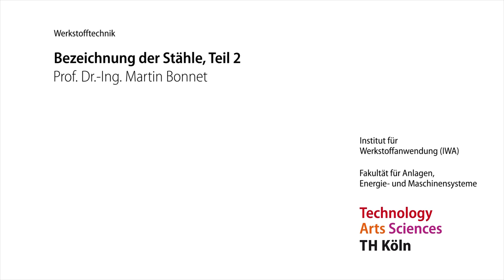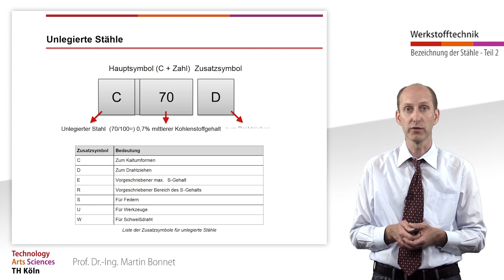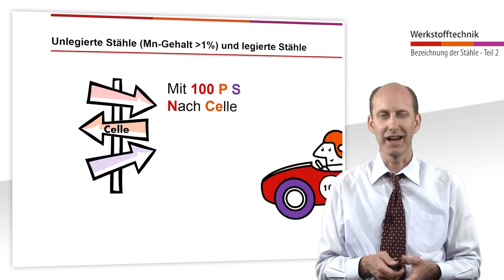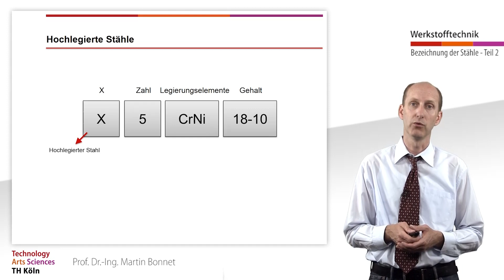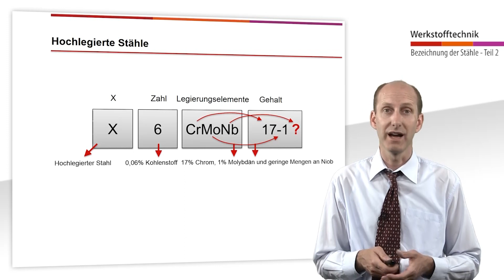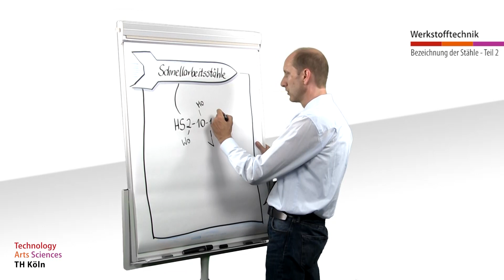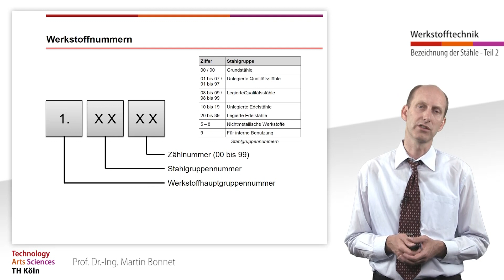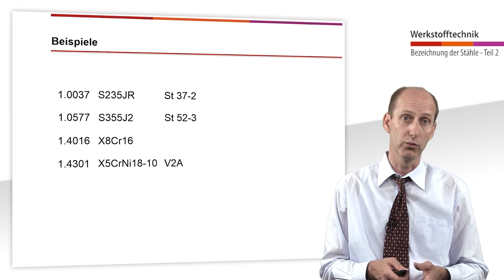Die Welt der Werkstoffe, Bezeichnung der Stähle, Teil 2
Bezeichnung für unlegierte, legierte, hochlegierte und Schnellarbeits-Stähle und Werkstoffnummern

Lernziele:
- Sie sind in der Lage Werkstoffbezeichnungen nach der Einteilung nach dem Legierungsgehalt zu entschlüsseln
- Sie können den Aufbau von Werkstoffnummern erklären

00:00 – Einleitung
00:30 – Gruppe 2: Einteilung nach dem Legierungsgehalt
01:34 – Unlegierte Stähle
02:18 – Legierte Stähle und unlegierte Stähle (Mn größer 1%)
05:14 – Hochlegierte Stähle
07:41 – Schnellarbeitsstähle
09:32 – Werkstoffnummern
11:13 – Beispiele